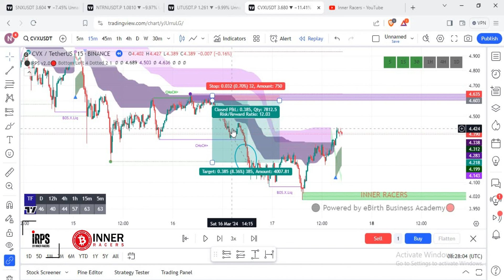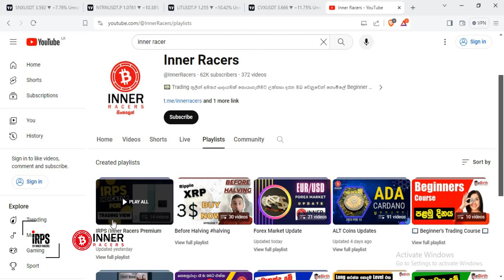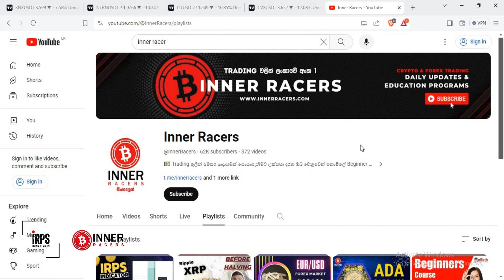ඕන තරමක් Trade තියෙන Indicator එකක් | Powerfull Trading Straturgy | IRSP INDICATOR | INNER RACERS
You can gain instant access to the IRPS indicator
⤵️ [Buy IRPS Indicator Here] ⤵️

it took me years of trial and error before I cracked the code to consistent profits in crypto spot trading. But this simple technique helped me finally make over $5,000 in a single week.

In this video, I break down the specifics behind my profitable crypto spot strategy that anyone can deploy in under 10 minutes a day. I call it the "10 Minute Crypto Method".

You'll discover how I analyze price action on multiple time frames to determine high-probability entry and exit points. I'll even showcase examples across Bitcoin, Ethereum and altcoins like Solana so you can see actual trades I made using this strategy in real market conditions.

Crypto is volatile, fast-moving, and tricky to trade profitably. But this is the first crypto spot technique I’ve found that can 2x or 3x accounts in days while controlling risk. Best of all, it takes just 10 focused minutes a day to implement